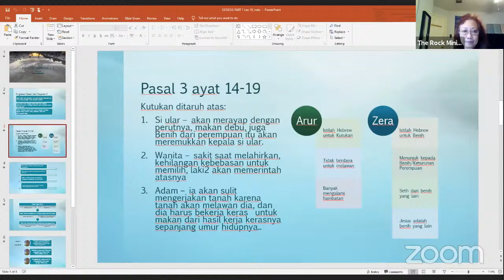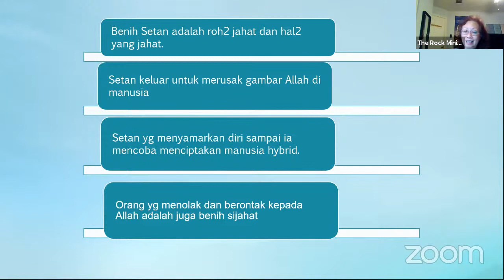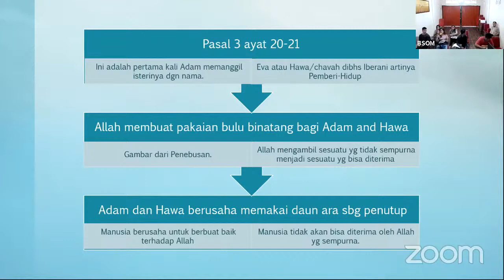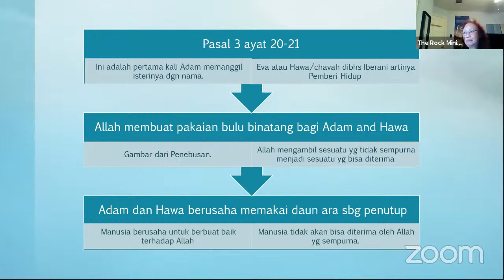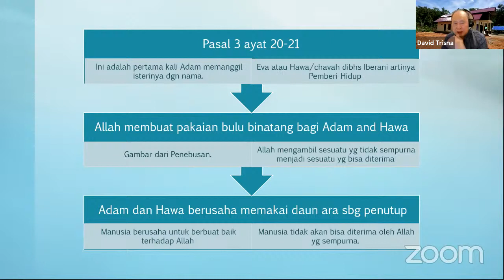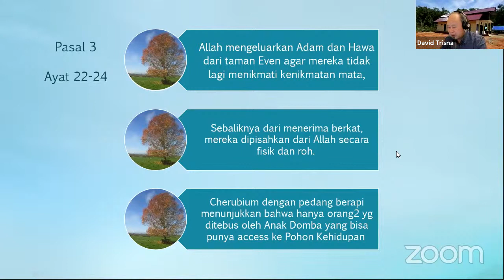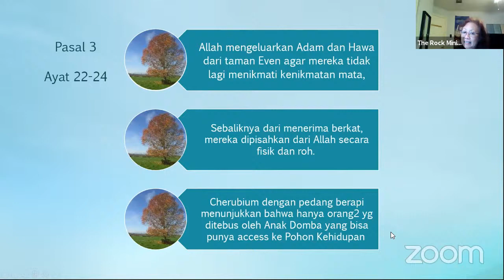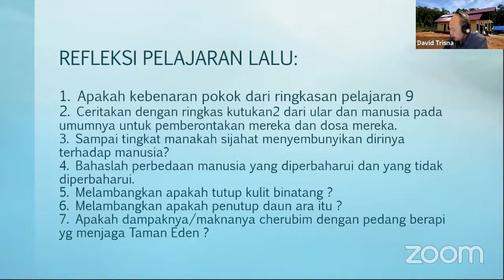BSOM Distant Learning Genesis Lesson 10 Christina Tan Houston Texas March 16 2021